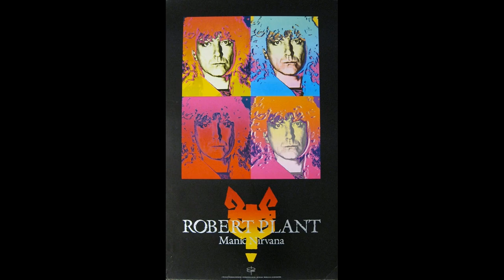Going To California - Dallas 1990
Robert Plant, Manic Nirvana Tour: August 4, 1990 - Reunion Arena, Dallas, TX, USA ...

SETLIST:
* Nobody's Fault But Mine
* Billy's Revenge
* Tie Dye On The Highway
* In The Mood
* No Quarter
* Liars Dance
* Nirvana
* Immigrant Song
* Hurting Kind (I've Got My Eyes On You)
* Ship Of Fools
* Wearing And Tearing
* Living Loving Maid (She's Just A Woman)
* Tall Cool One

THE BAND:
Robert Plant - Vocals - Harmonica - Guitar
Charlie Jones - Bass
Chris Blackwell - Drums
Phil Johnston - Keyboards
Doug Boyle - Guitar